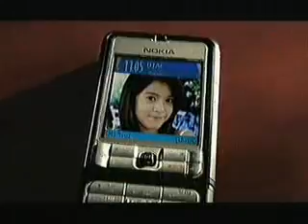Dtac Happy TVC Thai (โทรพอดี พอดี)